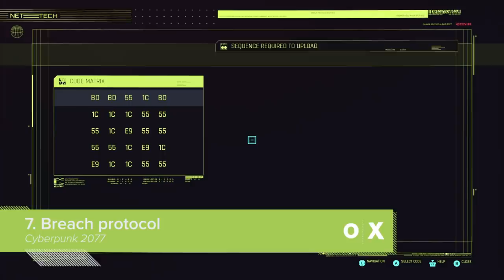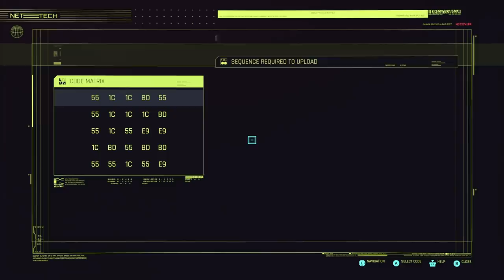7 Horrible Minigames You Can’t Avoid If You Want to Finish the Game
From mini golf to Shetland ponies, mini things are generally brilliant. So then why are minigames regularly so rubbish? And these nuggets of non-standard gameplay are never so aggravating as when they’re an obstacle planted right in your path to progression.